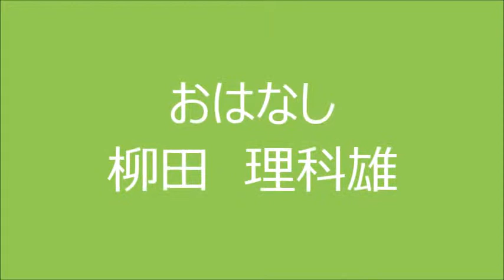自動改札機の不思議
ホームに入るとき、自動改札機を通るよね。その切符が正しいかどうか、どう判断しているの？